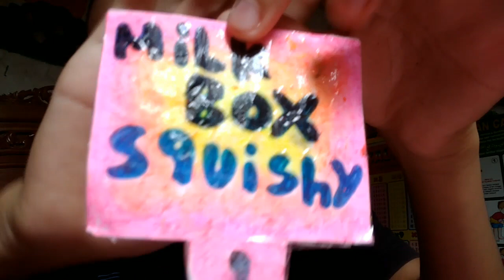ANGRY BIRD SQUISHY TAG! || by me 🐤🐦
Hai guys👋 kali ini aku bikin squiahy tag lagi nih..sebelum dan sesudah nonton video ini jangan lupa like dan subscribe ya...dan jangan lupa tekan tombol loncengnya juga 🔔biar kalian dapat notifikasi setiap aku upload video baru..
And so..ya...💝

💖Record:
📹Camera: xiomi redmi 4x
💻Editing video:filmorago
📷Editing thumbnail: PicsArt

So see you next on my video .bye 😘😘